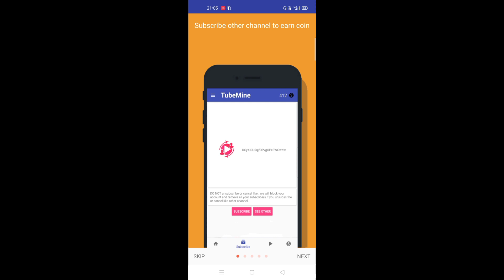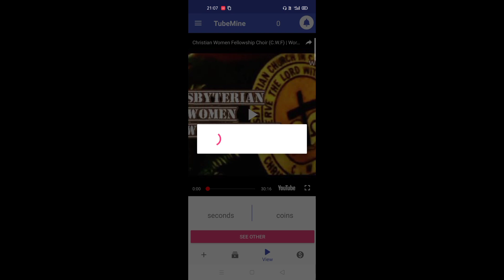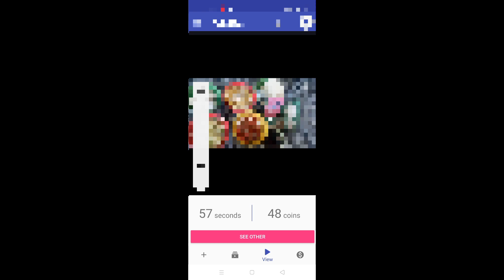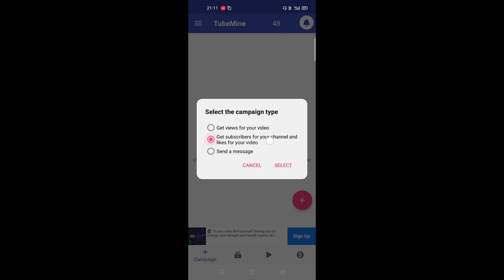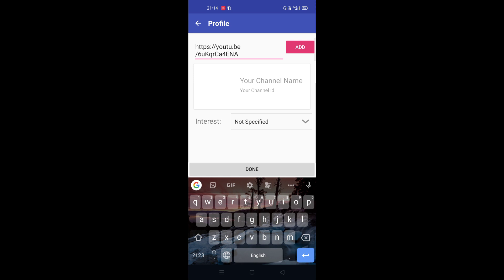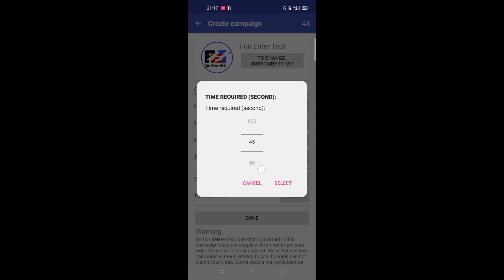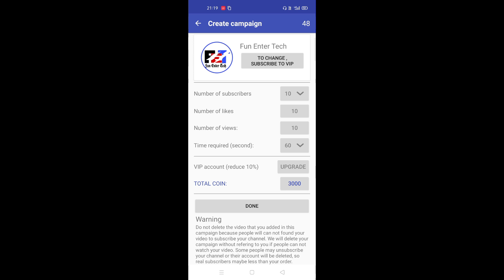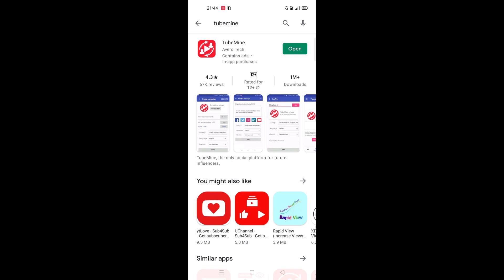Subscriber Kaise Badhaye | YouTube Free Subscriber | 4000 Hours Watch Time Kaise Complete Kare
Your Queries _

how to increase youtube subscriberssubscribers
kaise Badhaye youtube Par
 4000 hours watch time complete
4000 hours watch time kaise complete kare
4000 hours watch time kaise complete kare 2021
4000 hours watch time kaise complete kare 2020
4000 hours watch time not complete
4000 hours watch time kaise complete karen
4000 hours watch time kaise complete kare app
0 minutes 40 seconds of 10 minutes 5 seconds